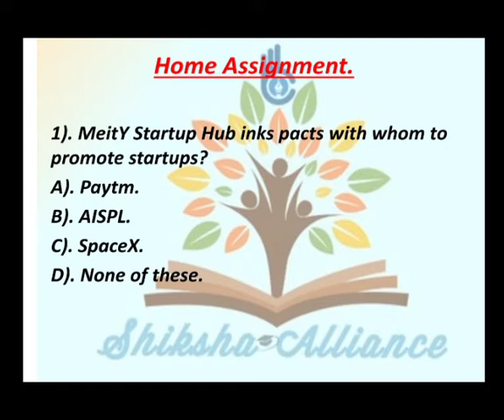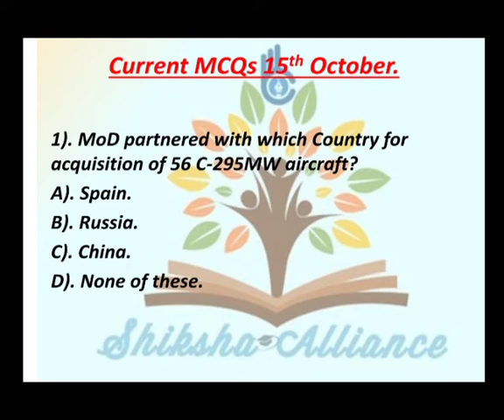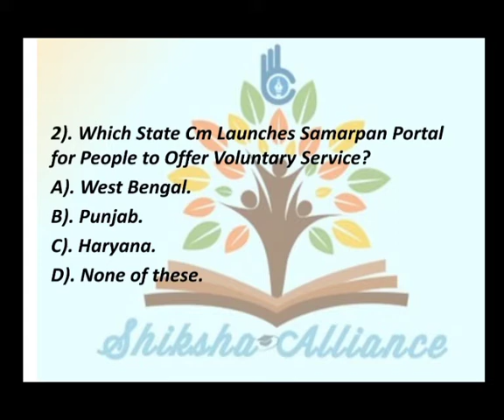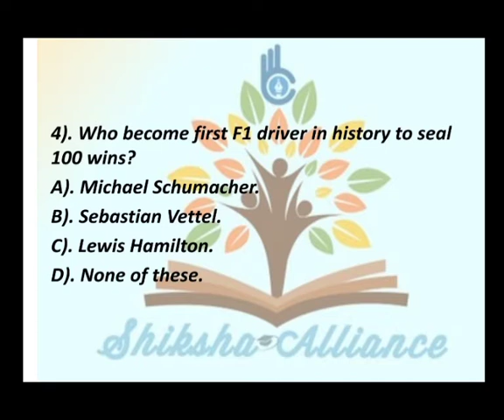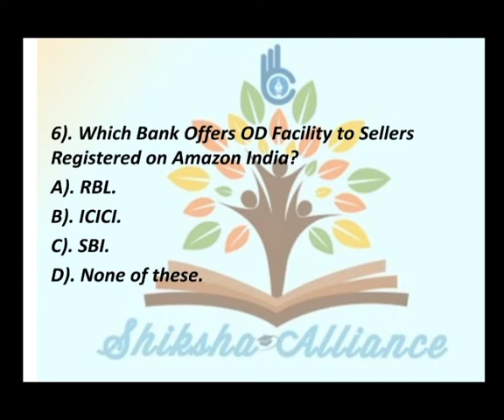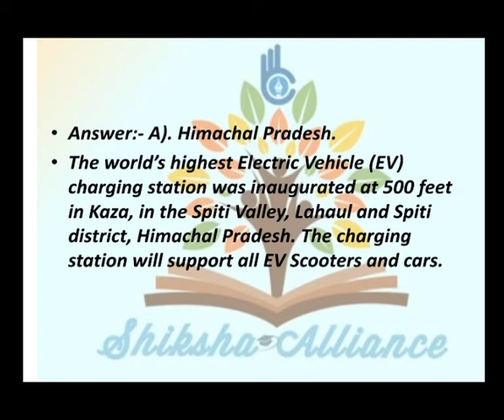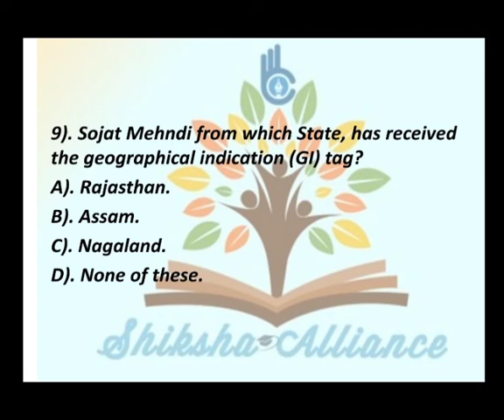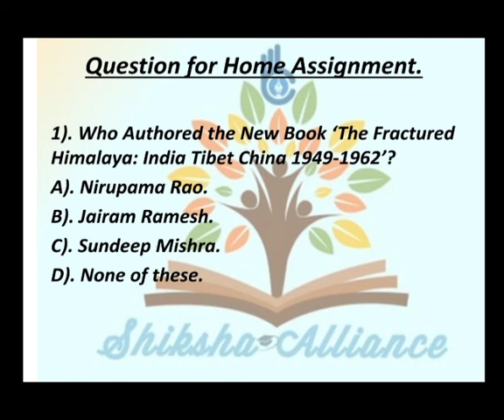15th October | Current Affairs MCQs | करंट अफेयर्स MCQs | Current affairs today.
15th October | Current Affairs MCQs | करंट अफेयर्स MCQs | Current affairs today.